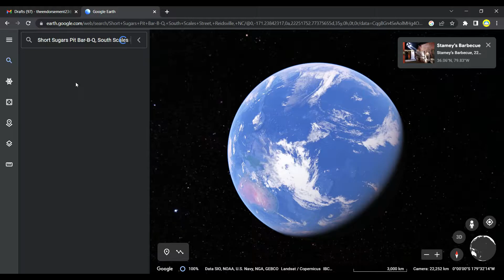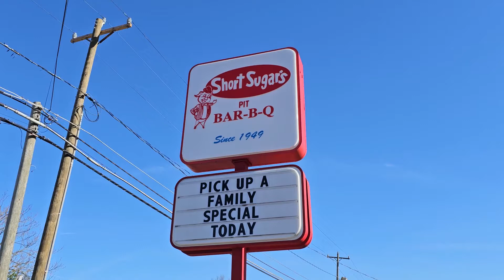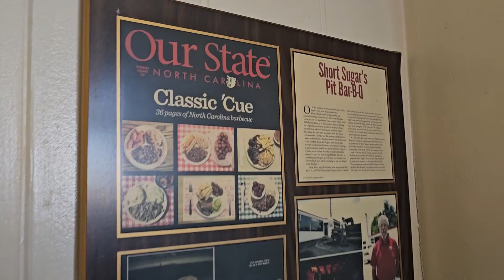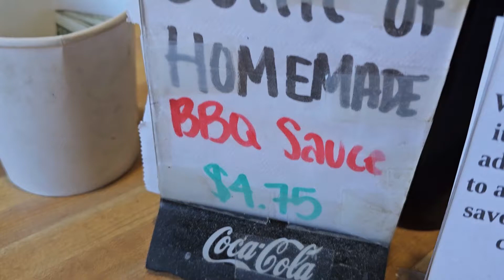Historic North Carolina Barbecue Trail! 🐖 | Short Sugar's® Bar-B-Q | 4th Stop | theendorsement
Today is the 4th stop on the Historic North Carolina Barbecue Trail!  Recently, Rhody Foody and myself took a road trip to North Carolina and reviewed 6 of the remaining 13 BBQ Restaurants that are recognized on the Historic NC BBQ Trail!  Up until about 3-4 years ago there were 23 BBQ Joints represented on the trail. That number recently has sadly been reduced to 13.  We tried to hit as many as possible during a 4 day trip through NC!

4th STOP is Short Sugar's BAr-B-Q in Reidsville, North Carolina!

Short Sugar's barb-B-Q INFO -

Legend has it that Eldridge Overby, who was on the short side, got his nickname in the late 1940s when his girlfriend, hearing her favorite song playing on a jukebox shouted, “I want to dance with my short sugar.” From that day on, Eldridge Overby was known as “Short Sugar.”

He and his brothers, Johnny and Clyde, went on to build Overby Brothers Drive-In. But before the opening, Eldridge was killed in a car wreck. Johnny and Clyde decided to name the place after their departed brother, and Short Sugar’s Drive-In was born.

Just about everything in the little white building is a relic of the past. Most of the action inside is back in the corner, where the barbecue finishes in a brick pit. Nothing fancy, just golden brown pork shoulders and hams, and an occasional shovel full of glowing coals.

NC HISTORIC BARBECUE TRAIL INFO :

NCBS (North Carolina Barbecue Society) has designed a barbecue trail from Eastern North Carolina to Tennessee. The trail will meander across the state with stops at 24 NCBS
Historic Barbecue Pits. These pits were carefully and selectively chosen
by the NCBS board as representatives of the distinctive methods and
barbecue cooking styles that have made North Carolina the Barbecue
Capital of the World. Each NCBS Historic Barbecue Pit still cooks the
old fashioned pit cooked method. And each NCBS Historic Barbecue Pit
will proudly display a specially designed emblem depicting old style
barbecue cooking that is part of the tradition, heritage and culture
that NCBS seeks to preserve.

Criteria for selection to the NCBS Historic Barbecue Trail included,
among other things, that the NCBS Historic Barbecue Pit cook their meat
product on pits fueled by wood or charcoal, make their own sauce, that
the pit had operated continuously for fifteen or more years, that the
end product was a good offering and representative of North Carolina
Barbecue and that the pit had earned and enjoyed the high esteem of its
community, the barbecue industry and barbecue aficionados. The board
decided to only include pits that provide a sit down dining experience
for the public and to limit the number of pits on the trail to two per
town/city.
The establishment of the NCBS Historic Barbecue Trail will afford
visitors to the Old North State an opportunity to sample North Carolina
barbecue cooked in the traditional fashion and served by some of the
nicest people one could ever hope to meet.

How well did we enjoy the 4th stop?  Please watch and find out.

0:00 - INTRO - North Carolina Historic Barbecue Trail Road Trip!